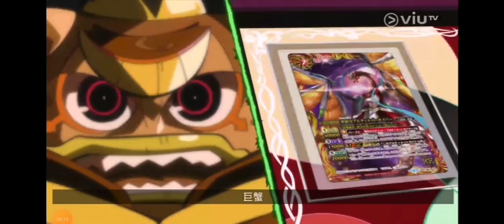聖龍皇究極救世主